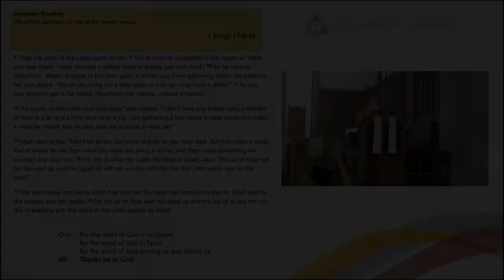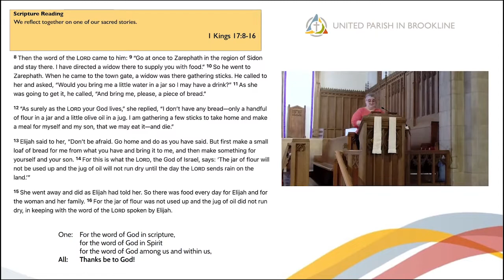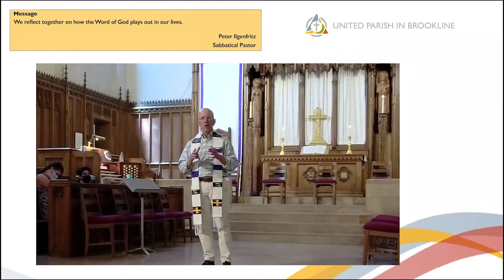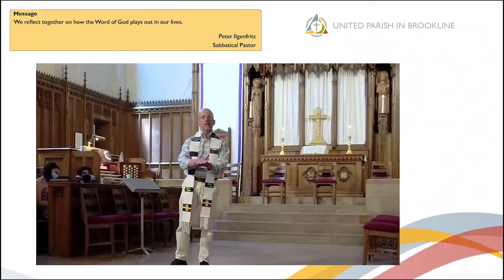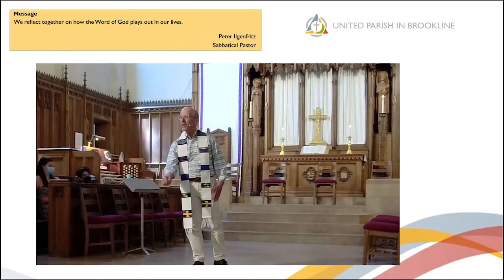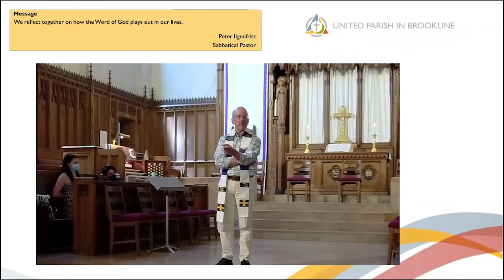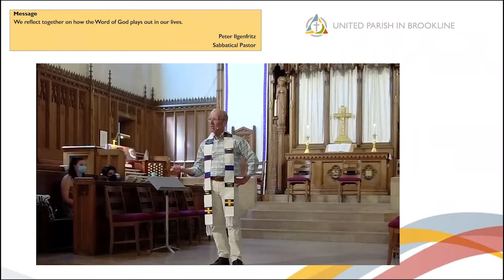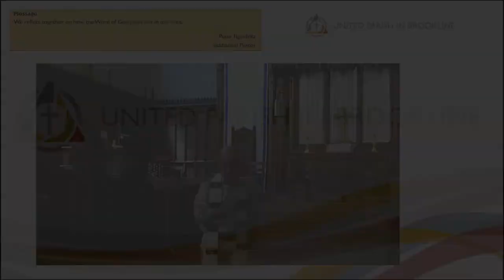May 29th, 2022: Seventh Sunday of Easter - Sermon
Scripture Reading: 1 Kings: 6-16, Christina Rowinski, UPB Member
Message: Peter Ilgenfritz, Sabbatical Pastor